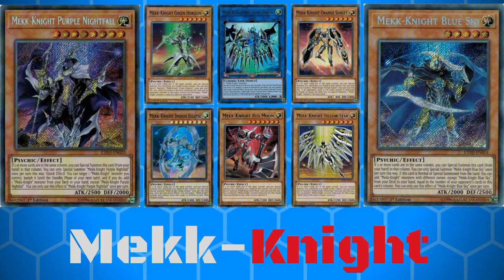Yugioh - Mekk-Knight Deck Profile - JAN 2018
Uploading Schedule:
Monday-Friday.
However, I may upload on the weekend.